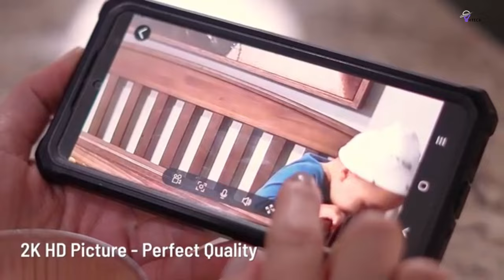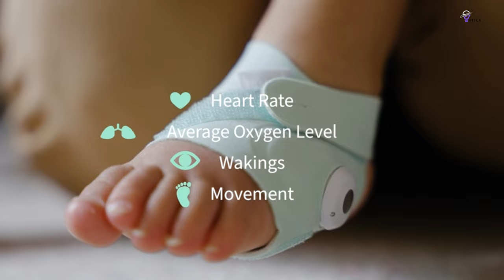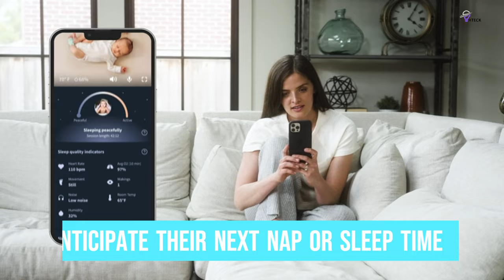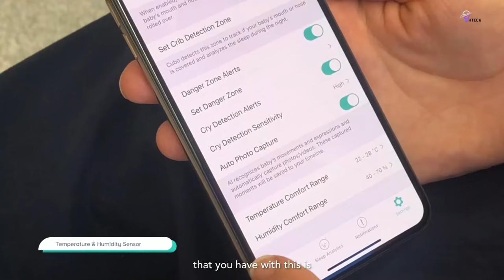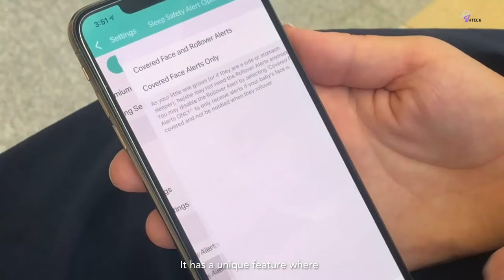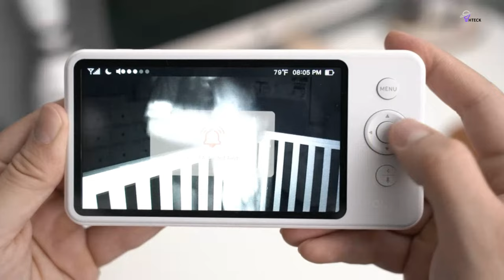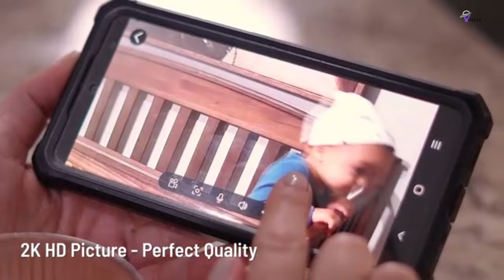Best Baby Monitors 2024 | The 5 Best Baby Monitors Review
➜Links to the Best Baby Monitors 2024 we listed in this video:

✅ 5. Infant Optics DXR-8 Pro
✅ 4. Owlet Dream Duo 2
✅ 3. Cubo Ai Plus
✅ 2. Eufy SpaceView Baby Monitor
✅ 1. Nanit Pro Camera with Flex Stand

Choosing the right baby monitor is vital in modern-day parenting. The perfect baby monitor should provide clear audio and video, allowing you to stay in touch with your baby's activities. The best baby monitors come equipped with features such as temperature monitoring, lullabies, and two-way audio, enhancing the level of care you can provide. These monitors offer not just safety but also integrate with other home technologies, providing additional convenience and flexibility.

When selecting the most suitable baby monitor, it's important to consider the range, battery life, and camera clarity. Top-quality baby monitors offer a wide range, ensuring that you remain connected to your baby throughout your home. They also have a long battery life, which is essential for overnight monitoring. High-resolution cameras with night vision capabilities are a must-have for the best baby monitors, allowing you to see your baby clearly at any time and ensuring a dependable and secure monitoring experience.

Portions of footage found in this video are not original content. Portions of stock footage of products were gathered from multiple sources including, manufacturers, fellow creators, and various other sources.

HTECK is a participant in the Amazon Services LLC Associates Program. I earn through Amazon associates from qualifying purchases.